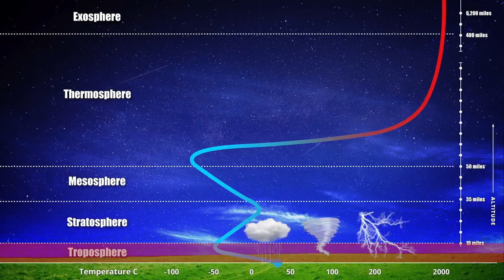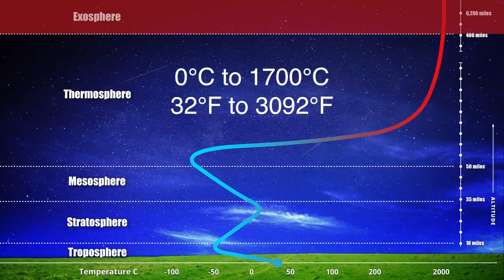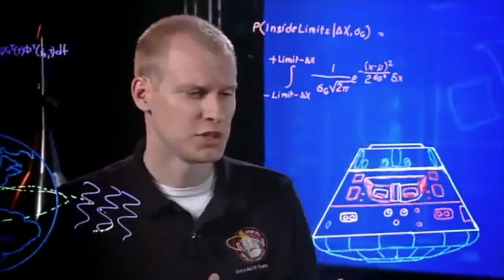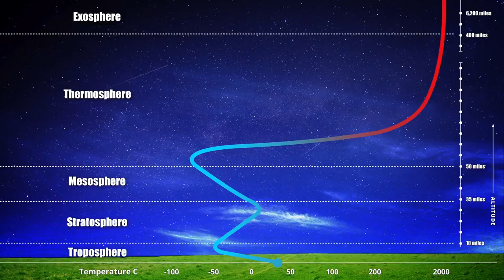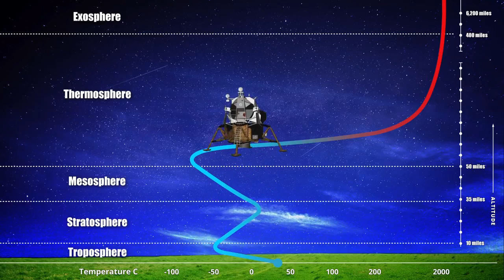NASA admits moon landings a hoax - "lost the science"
We are being told NASA sent three astronauts to the moon decades ago -- but can't do it now because they lost the technology.
What?
No one got fired for such incompetence? No, because NASA is just a make work project to pay fed wages to smart people who would otherwise be more useful working for teacher salaries in the classroom.  Keep them busy in compartmentalized work and they don't use their brains asking questions because they are being bought off and used as part of a grand deception.  Academia is knee deep in this swamp too.

And Congress? They are so busy ignoring lies spoken at televised hearings they haven't time to do oversight of agencies squandering billions a year on what seem to be staged events and computerized narratives.

This video does what the mainstream media does not...look at the reality of what is.    It was originally posted by Flat Earth Zone

This video is mirrored from that site with implied licensing and permission from Creative Commons video sharing lists on You Tube.